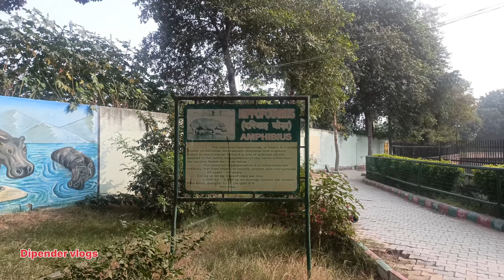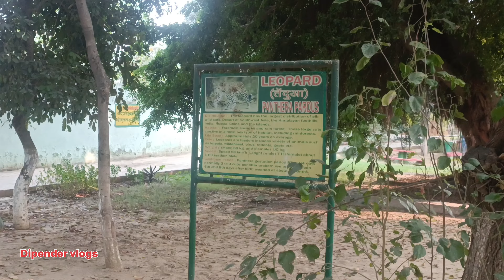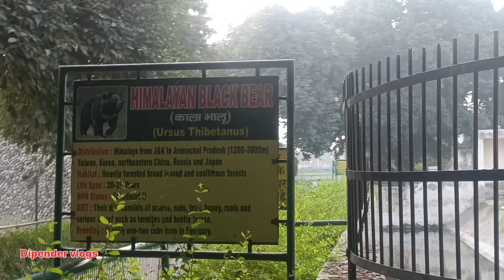bhiwani zoo video || Bhiwani chidiyaghar 😍 @dipendervlogs 🥳bhiwani zoo chidiyaghar🤬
Bhiwani chidiyaghar
Bhiwani chidiyaghar Hariyana
chidiyaghar video
Rohtak zoo
rohtak chidiyaghar video
pipli zoo
pipli chidiyaghar video
delhi zoo
bhiwanizoo
bhiwani zoo
zoo bhiwani
bhiwani me zoo
zoo in bhiwani
bhiwani ka zoo
bhiwani mi zoo
bhiwani
bhiwani zoo vlog
bhiwani zoo 2023
mini zoo bhiwani
bhiwani zoo area
bhiwani zoo video
bhiwani zoo photo
bhiwani zoo photos
bhiwani zoo mashti
bhiwni zoo
bhiwani zoo animals
bhiwani zoo khanan hi
animal in bhiwani zoo
bhiwani zoo full tour
bhiwani news
bhiwani cort
animals of bhiwani zoo
bhiwani vlog